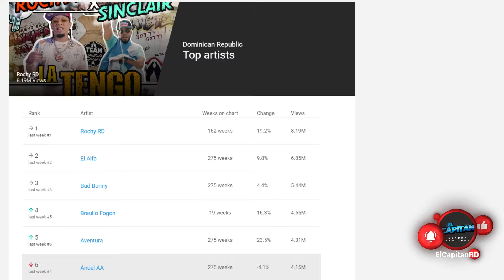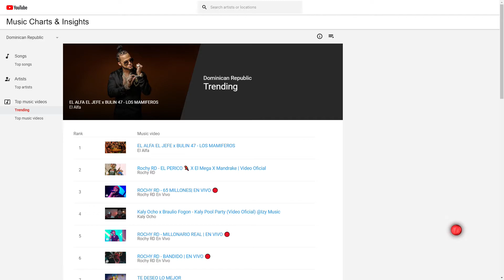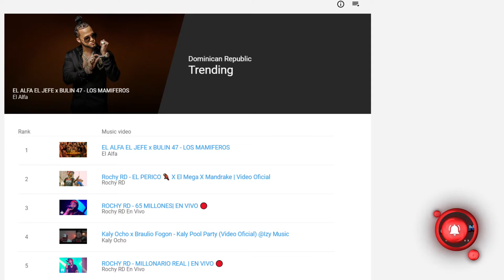Rochy RD tira códigos en entrevista y es el mas popular de RD en Youtube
Kendry Martinez:
¨El Capitan¨

La Kalle 96.3 FM: Lunes a Viernes.
Locutor, Anunciador, Animador de eventos deportivos, grabaciones de audios y mas.

Kendry Martinez